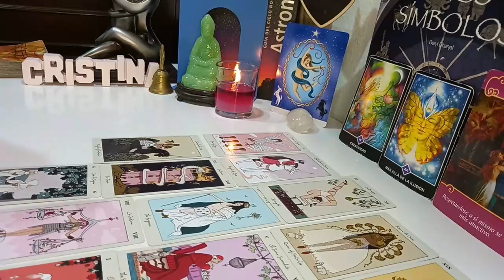PISCES SH🤬T HAS HIT THE FAN AT THEIR HOUSE🏡 THEY'RE PACKING UP📦RUSHING🔥 YOUR WAY TO STAY💍 TAROT